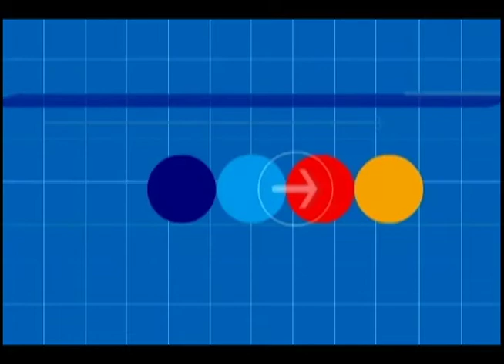Spot TV Lubricantes Petrolube 1985 Intercontinental de Publicidad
En épocas de oro, en donde la industria nacional, fabricaba muy buenas cosas, destacó Petroperú, y uno de sus productos de bandera PETROLUBE un aceite de uso automotriz de altísima calidad. Spot Institucional año 1985. Cuenta que llevaba la desaparecida Intercontinental de Publicidad. Resalta la Locucíón Brillante del maestro Pedro Silva Reátegui.

Material rescatado, depurado, remasterizado, y digitalizado por PROVIDEO.

Fuente de ingesta formato Umatic sumamente dañado por humedad y mal almacenamiento